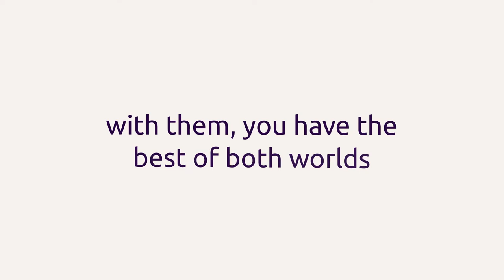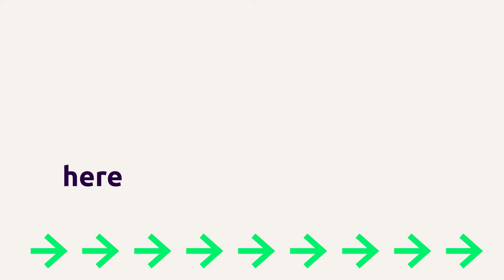Klabin Invest explains: what are stocks?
Have you ever thought about how it would be to partner with a big company? Well that’s possible with shares: they are nothing more than the little pieces of a company which you can buy and sell on the Stock Exchange. Want to know more about them and the different types of shares available on the market? Press play!